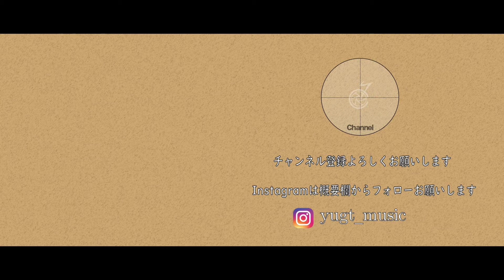【ギターコード付き】マカロニえんぴつ/ノンシュガー【アコギ弾いてみた】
マカロニえんぴつさんのノンシュガーを弾いてみました。